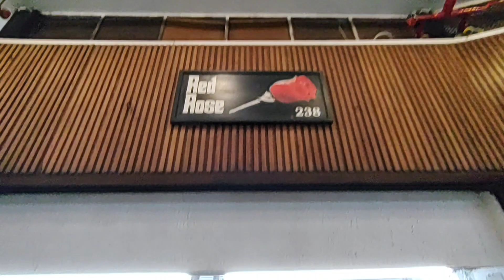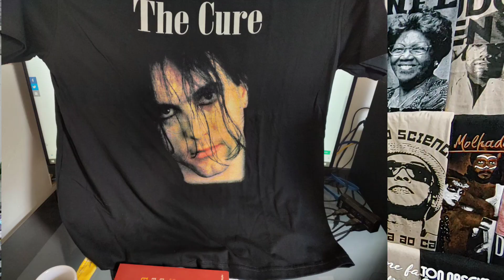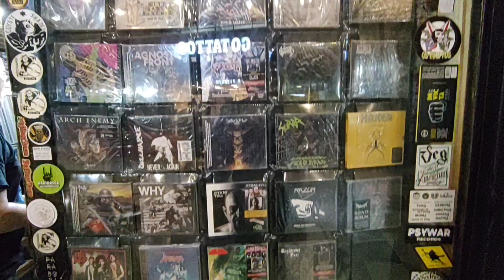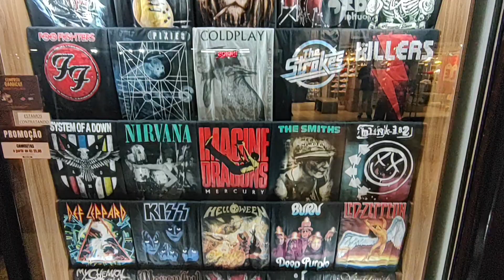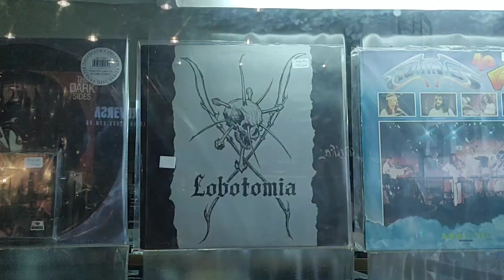Galeria do Rock em São Paulo!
Neste video mostrarei um pouco da galeria, mais famosa do país, com a temática voltada para esse gênero musical que atravessa gerações e nunca sai da moda. Vamos lá?